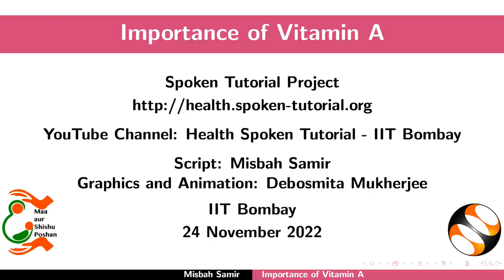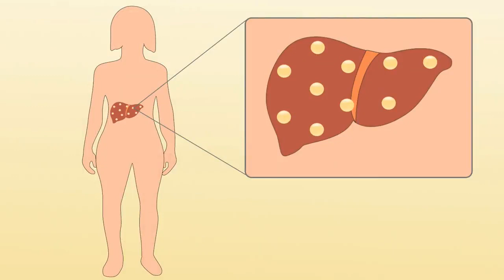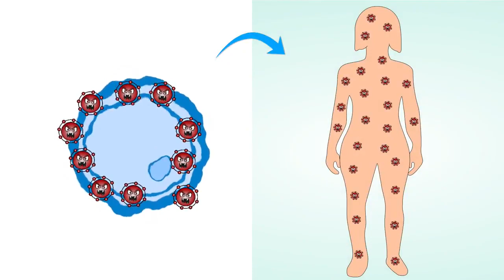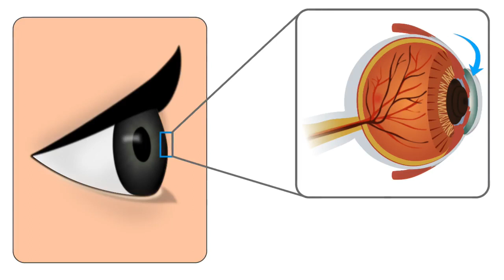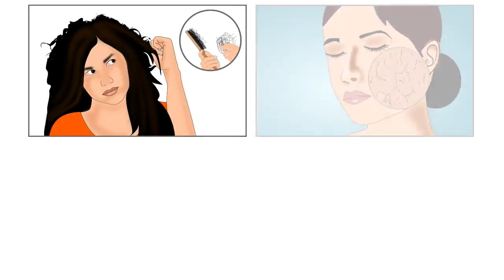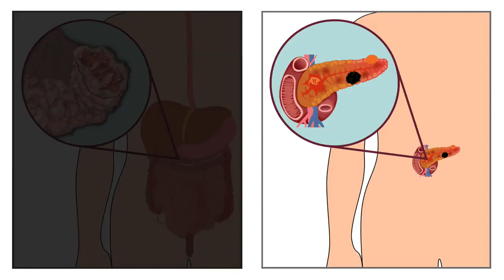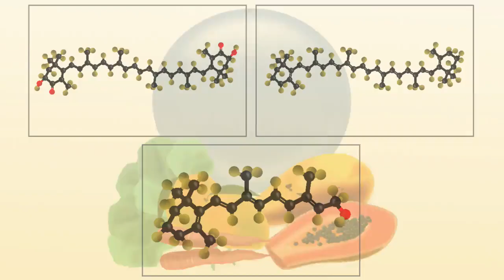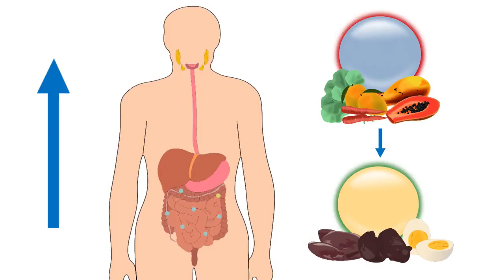Importance of Vitamin A-Malayalam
1. സെലിനിയത്തിന്റെ പ്രാധാന്യം
2. സെലിനോപ്രോട്ടീനുകളുടെ ഗുണങ്ങൾ
3. സെലിനിയത്തിന്റെ പ്രവർത്തനങ്ങൾ
4. കുറവ് മൂലമുണ്ടാകുന്ന രോഗങ്ങൾ
5. കുറവിന്റെ ലക്ഷണങ്ങൾ
6. കുറവ് മൂലമുണ്ടാകുന്ന അപകടസാധ്യതകൾ
7. അപകടസാധ്യതയുള്ള ഗ്രൂപ്പുകൾ
8. സെലിനിയത്തിന് ശുപാർശ ചെയ്യുന്ന ഭക്ഷണതിന്റെ
9. സെലിനിയത്തിന്റെ ഭക്ഷണ സ്രോതസ്സുകൾ
എ. കോഴി
ബി. കോഴിയുടെ കരൾ
സി. ആട് വൃക്ക
ഡി. ചെറുപയർ
ഇ.ചീര
10. വിവിധ ഭക്ഷണ സ്രോതസ്സുകളിൽ അടങ്ങിയിരിക്കുന്ന സെലിനിയത്തിന്റെ അളവ്